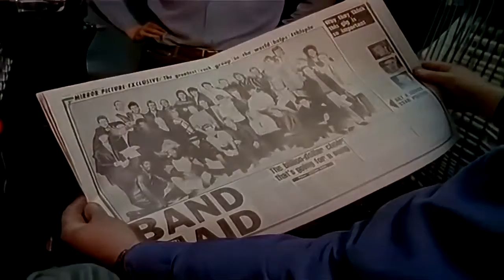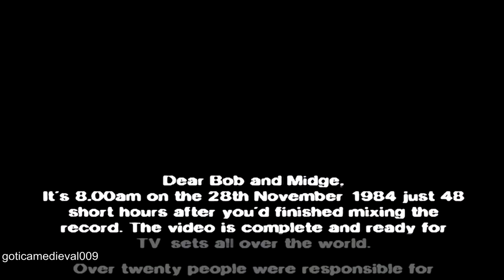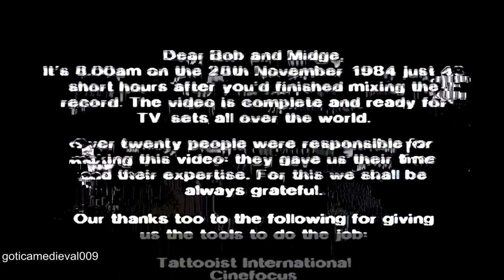Band Aid - Do they know it's Christmas time.